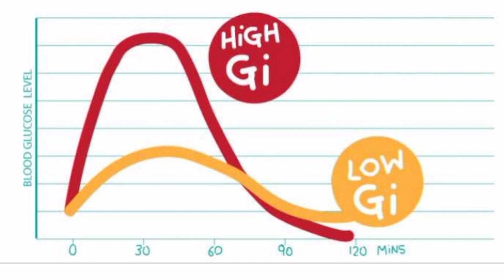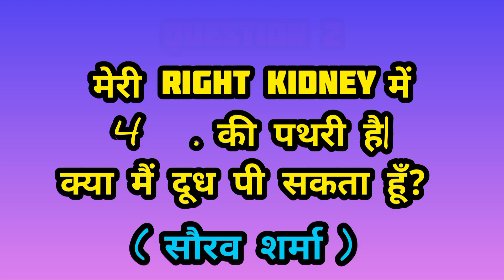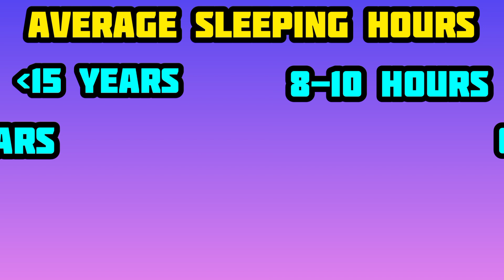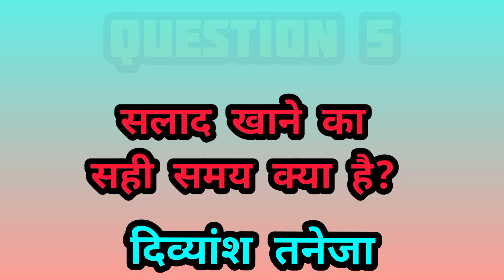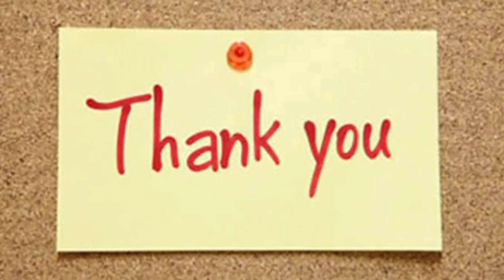आपकी सेहत से जुड़े सवाल और उनके जवाब| Health Related Questions And Their Answers.